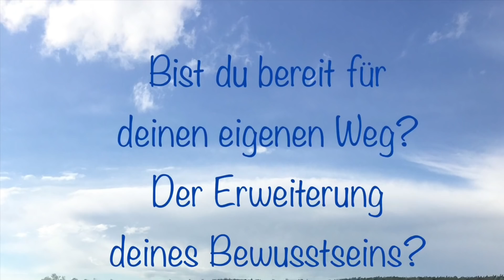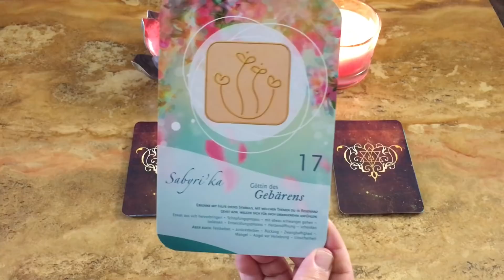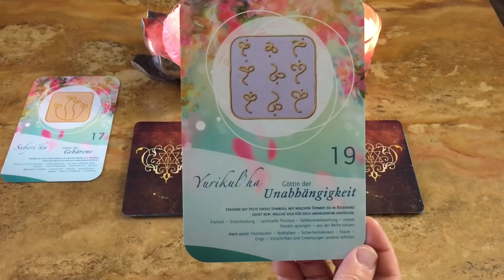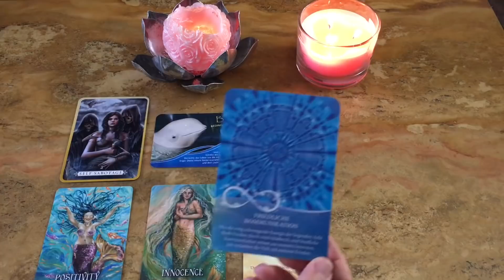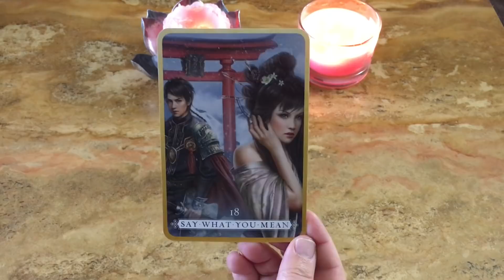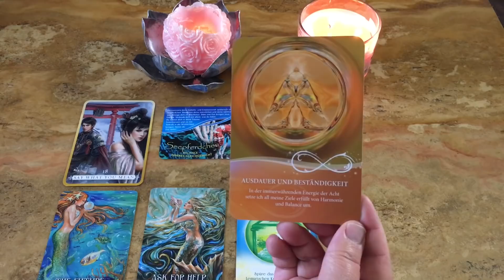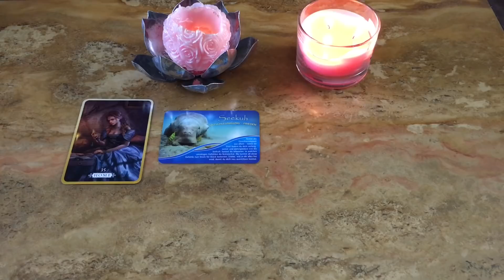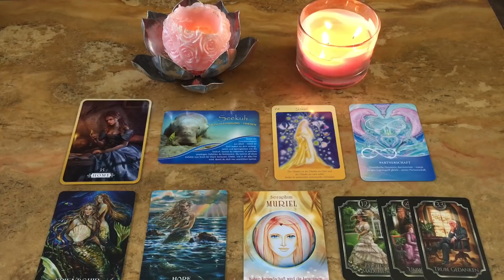Wochen–Impuls vom 29.11.2021 bis 05.12.2021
0:00 Einleitung
1:23 Einführung
12:08 Stapel 1
20:32 Stapel 2
28:08 Stapel 3

Heal yourself Reading Cards
Inna Segal
Rockpool Publishing

Die Symbole der Göttinen Lemuriens
Ingrid Auer

Barbara Heider-Rauter: Die liegende Acht

Karen Kay
Hay House

El Morya - Die Karten der Selbsterkenntnis
Bettina Maria Haller, Iris Merlino
Berk Verlag

Jeanne Ruland & Anne-Mareike Schultz: Lichtvolle Impulse unserer Ozeane

Kipper Orakelkarten
Fin de Siecle
Orgon Pyramide / Engel-Flügel / Gebetskette sowie Räucherwerk von Pusteblumenstern: